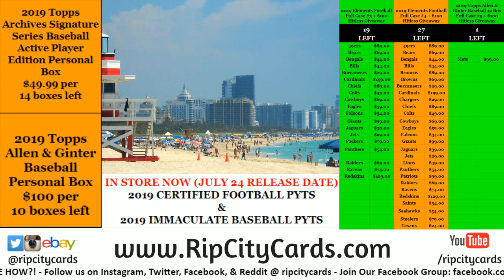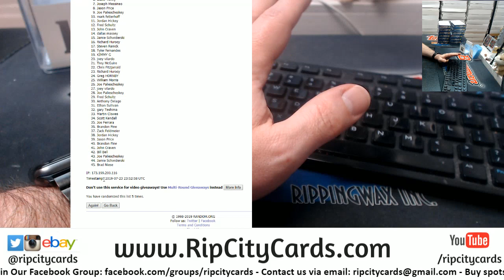7 23 $300 Break Credit Giveaway